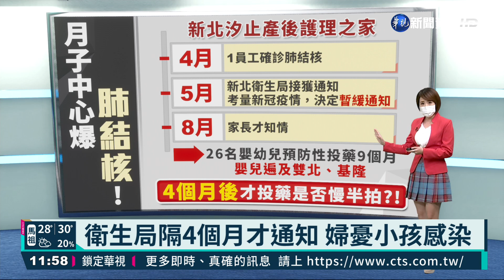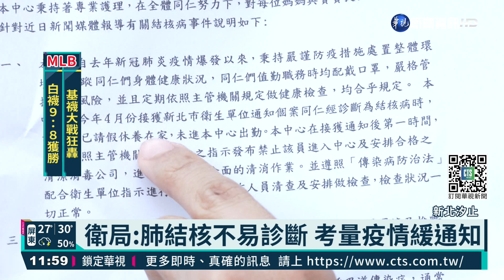月子中心員工染肺結核 26嬰遭匡列｜華視新聞 20210813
新北市汐止區一間月子中心，被爆出一名員工在4月感染肺結核，但家長到了8月才接獲通知，共有26名未滿足歲嬰幼兒，接受預防性投藥9個月。對此，衛生局證實確有此事，當時礙於疫情爆發期間，才決定暫緩通知。不過有新手媽媽很擔心，自己孩子會不會接觸過染病的人，只希望相關單位能早點向他說清楚。月子中心則回應，得知這名員工染病後，他已經在家休息，沒有上班，月子中心也已經完成全面清消。